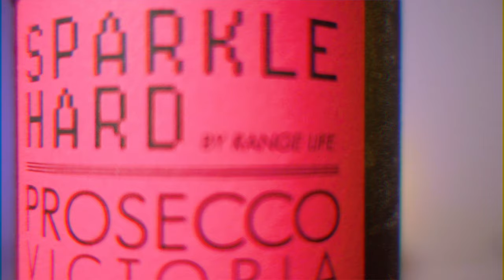Australian Prosecco... Is it really Prosecco? (Controversial)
Prosecco is a delicious and refreshing sparkling wine that is now more popular than champagne in terms of bottles sold... But for the last 12 years Italy and Australia have been fighting a silent war over the name of this wine...

𝗙𝗿𝗲𝗲
🆓 ~  Free Wine Tasting Course

𝗪𝗶𝗻𝗲
🏷️ ~  Range Life - Sparkle Hard Prosecco (NV)
🗺️ ~  King Valley, Victoria, Australia
🍇 ~  Glera (Prosecco)
💰 ~  $23 AUD